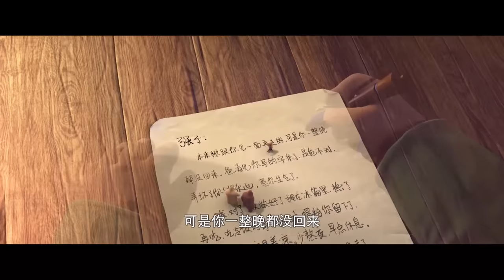熊出没之变形记 | 熊大熊二光头强被缩小了！| 剧透警告 | Boonie Bears The Big Shrink | Highlights | Spoiler | 赵英俊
毛毛的爸爸憨厚不善言辞，幼儿园亲子活动日里，没有别的父母和孩子沟通地亲切，在熊家剪纸时，毛毛也觉得没有熊妈妈贴心。毛毛看到家里的爸爸只顾工作，对于毛毛用不合适的剪刀磨破的手也没多说，毛毛失落睡着，但不知道爸爸给他悄悄做了一把“爱心剪刀”后离开。下午小朋友们来家里玩，发现毛毛爸爸给毛毛做过很多贴心小制作，还发现了爸爸留下的新剪刀，毛毛明白了爸爸很爱自己，只是表达爱的方式不一样。